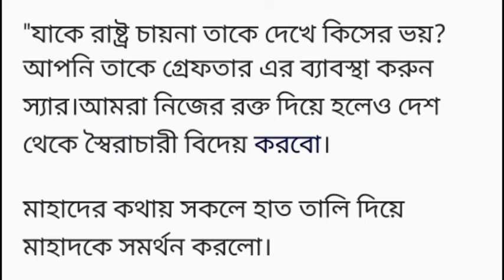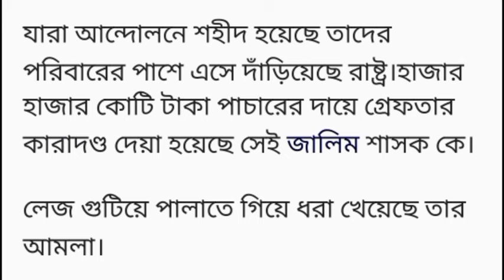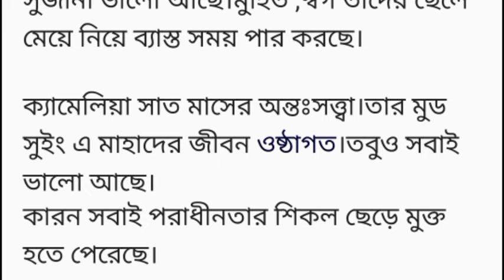|| ওগো বিদেশিনী ||শেষ অংশ ||নিজের আকৃতির এতো সুন্দর নিখুঁত চিত্র দেখে অষ্টাদশীর ভ্রু কুঁচকে এলো সাথে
|| ওগো বিদেশিনী ||শেষ অংশ || নিজের আকৃতির এতো সুন্দর নিখুঁত চিত্র দেখে অষ্টাদশীর ভ্রু কুঁচকে এলো সাথে লম্বা লম্বা সরু চিকন তুলতুলে
Heart Touching story Bangla short story#সারিকা হোসাইন
আর্ট গ্যালারির সবচেয়ে বড় ফ্রেমে নিজের মুখায়ব দেখে অবাকের অষ্টম আশ্চর্যে পৌঁছে গেলো অষ্টাদশী ক্যামেলিয়া মেহরিন। খুব নিখুঁত শিল্প শৈলীতে জলরঙের ছোঁয়ায় নরম রং তুলির আঁচড়ে আঁকা হয়েছে প্রতিকৃতিটি। বুক পর্যন্ত আঁকা ছবিটিতে দেখা যাচ্ছে একটি কিশোরী মাথায়  হরেক  রঙের বিদেশি   ফুলের ক্রাউন পরিহিত রয়েছে। গায়ে রয়েছে অফ সোল্ডার ল্যাভেন্ডার রঙের জামা,হালকা কার্ল বাদামি  চুল গুলো ঘাড়ের দুই পাশে পড়ে রয়েছে, দুধে আলতা গায়ের রঙ ,লাল টকটকে ঠোঁট দুটো যেনো স্বর্গের বাগানে সদ্য প্রস্ফুটিত গোলাপের পাপড়ি, গাঢ় নীল রঙের চোখের মণি গুলোকে মনে মনে হচ্ছে প্রগাঢ় পারাবার। আর ঠোঁটের নিচের কুচকুচে কালো তিলটা যেনো  ঘোর অমানিশার রাত।

নিজের আকৃতির এতো সুন্দর নিখুঁত চিত্র দেখে অষ্টাদশীর ভ্রু কুঁচকে এলো সাথে লম্বা লম্বা সরু চিকন তুলতুলে  আঙ্গুলি  স্পর্শ করলো নরম অধর।ক্যামেলিয়া যতটা না অবাক হচ্ছে নিজের প্রতিকৃতি  দেখে তার চাইতেও বেশি অবাক হচ্ছে ছবির ক্যাপশনে ইংরেজিতে ইটালিক ফন্টে  নিজের নাম "ক্যামেলিয়া"লিখা দেখে।""তার মানে যিনি ছবিটি এঁকেছেন তিনি খুব ভালোভাবেই তাকে চিনে এমনকি নাম পর্যন্ত জানে"? "কিন্তু কিভাবে সম্ভব সে তো এই দেশের মেয়ে নয়?" হ্যা, তার বাবা বাংলাদেশী কিন্তু তার জন্ম,বেড়ে ওঠা  কিছুই  এখানে নয়। বরং সুদূর সুইজারল্যান্ড থেকে প্রথম বারের মতো সে এখানে  এসেছে । "তাহলে এই ছবি ওয়ালা কিভাবে তাকে চিনে?"

ছবির ফ্রেমের আশে পাশে চোখ বুলাতেই ছবির নিচের এক কোনায় কালো কালির আঁচড়ে সংক্ষেপে

" আর্ট বাই"এমসি  "চোখে পড়লো ক্যামেলিয়ার।"

অনেক ক্ষণ নিজের জানা পরিচিত সকল মানুষের নামের ফুল মিনিং করেও হিসেব মিলাতে পারলো না ক্যামেলিয়া মেহরিন।

"কে সেই "এম সি "?

হঠাৎ ই কানের কাছে ফিসফিসিয়ে কথা বলার আওয়াজে ভাবনার  রাজ্য থেকে বের হলো ক্যামেলিয়া,পাশে দাঁড়ানো তার সমবয়সী কাজিন "নাবিহা টুসি"ফিসফিসিয়ে তাকে কিছু বলার চেষ্টা করছে কিন্তু ভাবনায় ডুবে থাকার দরুন সে তা শুনতে পায়নি।

টুসি ক্যামেলিয়ার হাতে চিমটি কেটে বলে উঠলো

"কখন থেকে ডেকেই চলেছি মন কই থাকে তোর?"

চিমটি খেয়ে চমকে কেঁপে উঠে ক্যামেলিয়া।টুসীর দিকে তাকিয়ে
কিছু বলতে যাবে ক্যামেলিয়া  তার আগেই টুসি বলে উঠলো